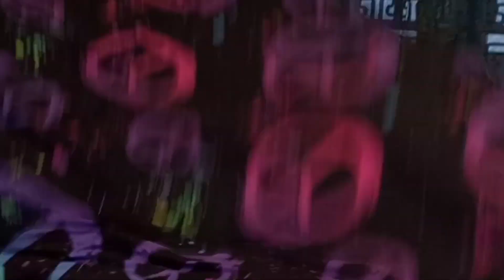Ami log ley kar aye dhair sarey tohfey| jald bazi may sari tayarian ker di|family reunion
Hello everyone hope you all are doing well. today's vlog is very exciting because our parents came from the village with a lot of desi gifts. we also did winter preparations. hope you will like the video. please don't forget to subscribe my channel and like and share as well.